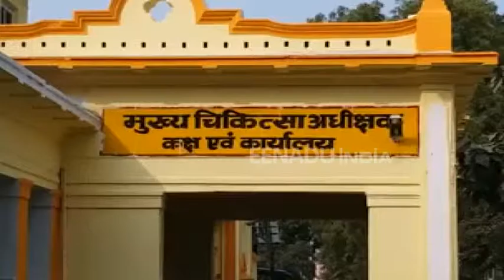बदायूं : कर्मचारियों ने अस्पताल वार्ड को बनाया पार्किंग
बदायूं : सरकारी अस्पताल के कर्मचारियों ने अस्पताल के वार्ड को पार्किंग का अड्डा बना दिया है. पार्किंग होने के बावजूद भी कर्मचारी वार्ड के अंदर अपनी बाइक पार्क करते हैं.